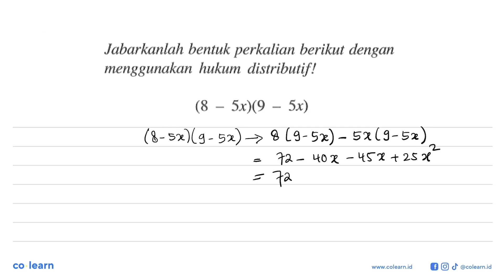Jabarkanlah bentuk perkalian berikut dengan menggunakan hukum distributif! (8 - 5x)(9 - 5x)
Topik atau Materi: Operasi Hitung pada Bentuk Aljabar - OPERASI DAN FAKTORISASI BENTUK ALJABAR - ALJABAR - Matematika Kelas 7 SMP - K-13 Revisi

00:00 : Bedah Soal
01:00 : Konsep, rumus dan pengertian Operasi Hitung pada Bentuk Aljabar
01:18 : Langkah penyelesaian soal
-1:53 : Jawaban akhir
00:23 : Penutup